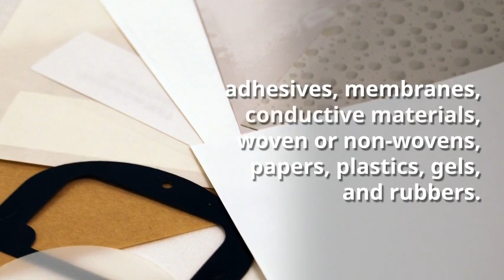Die & Laser Cutting Video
Topflight is a contract manufacturer of components which require precision die cutting & laser cutting, printing, layering and lamination.